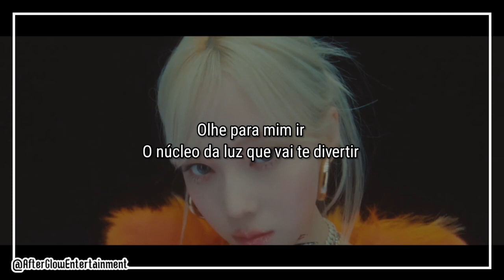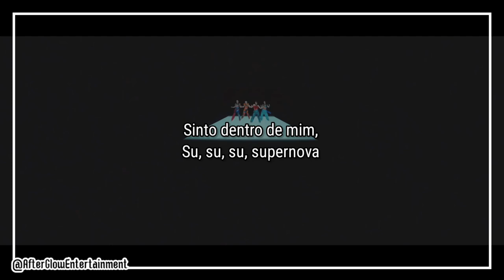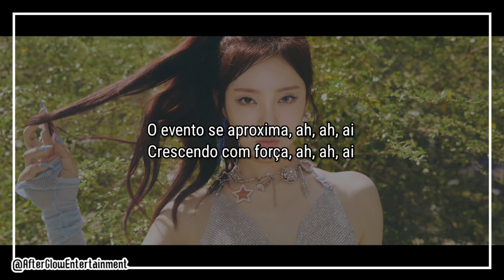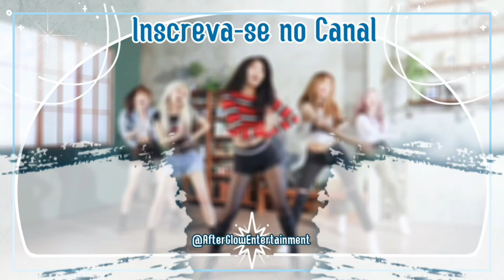Aespa - SUPERNOVA [Legendado/PT/BR/Tradução]